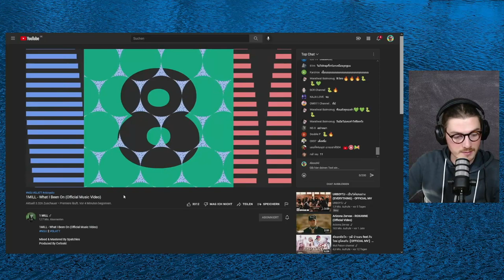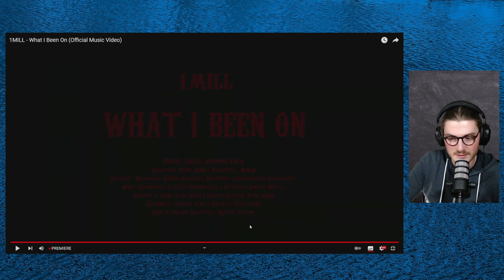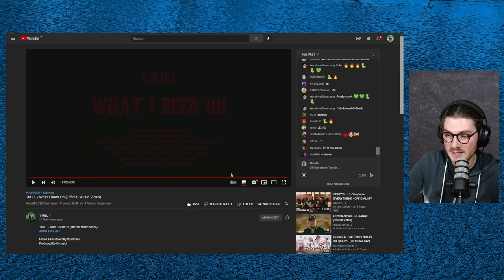Farang (German) react to 1MILL - What I Been On (Official Music Video) in English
Welcome to AboutAl in today´s video I react to